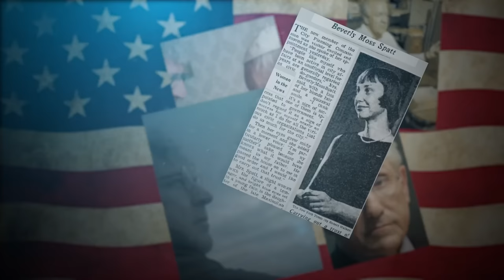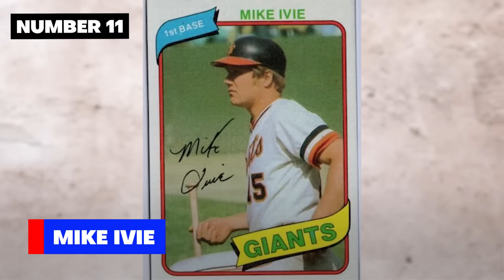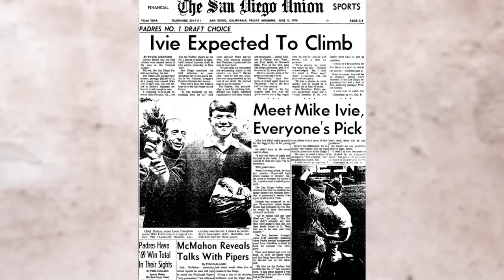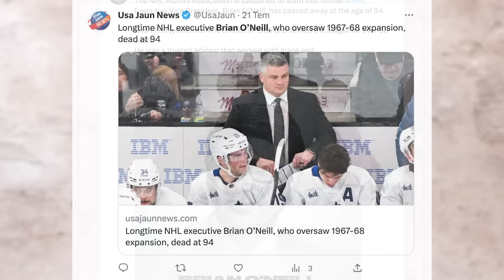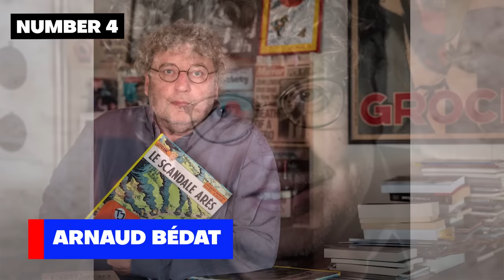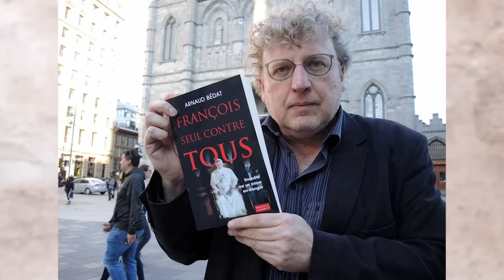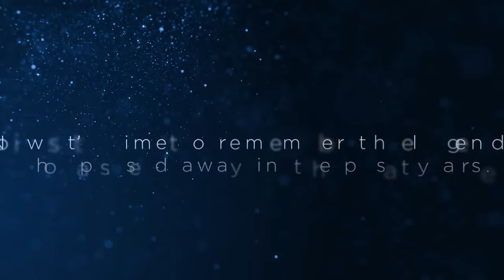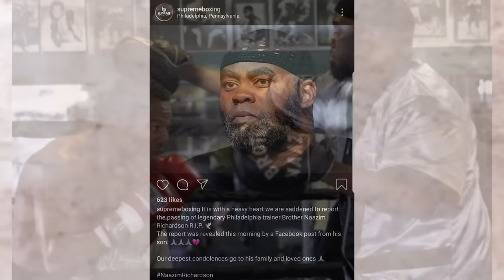13 Big Stars Who Died Today & Recently 24th July 2023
Welcome to "Who Died Today America," a special tribute to those extraordinary individuals who have bid us farewell but left an indelible mark on our society. On this solemn day, we pay homage to notable figures from various walks of life, whose remarkable contributions have touched our hearts and inspired countless others.

In this heartfelt video, we remember the lives and legacies of thirteen extraordinary individuals who passed away recently. From revered English traditional pop singer and songwriter Vince Hill, to the legendary American boxing trainer Naazim Richardson, each of these luminaries played a significant role in their respective fields and left a lasting impact on our world.

Join us as we delve into the inspiring stories of these remarkable souls, from their humble beginnings to their rise to fame and their unwavering dedication to their passions. We celebrate their achievements, their triumphs, and the challenges they faced with resilience and determination.

In "Who Died Today America," we not only honor their professional accomplishments but also reflect on their philanthropic efforts and commitment to making a positive change in our society. From advocacy for human rights to preservation of cultural treasures, these individuals stood for something greater than themselves.

Let us come together to remember these icons, cherish their memories, and acknowledge the significant loss to our society. As we bid farewell to these luminaries, their stories live on in the hearts of those they inspired, and their contributions continue to shape our nation's fabric.

Join us as we pay homage to these remarkable lives and their enduring influences in the series "Who Died Today America.